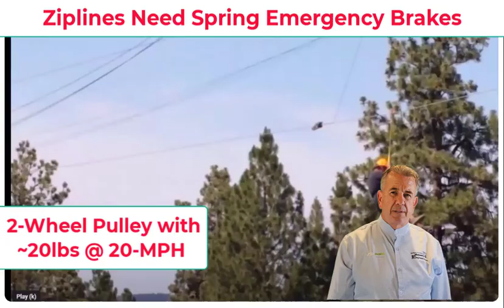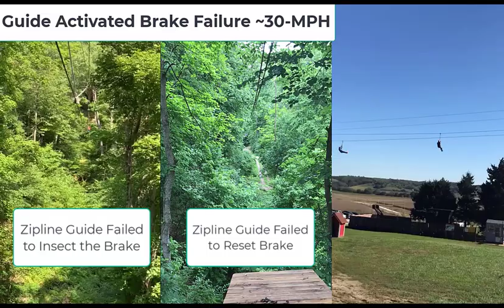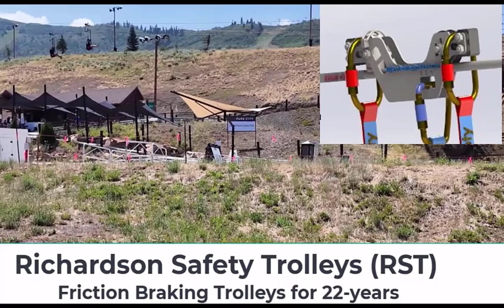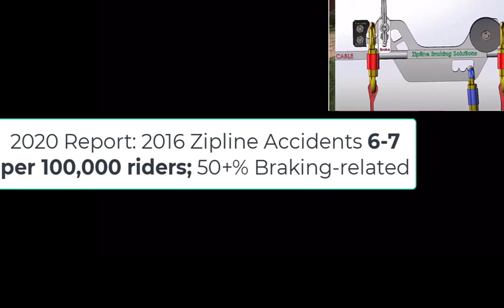Zipline Accidents: 2 Brakes (Richardson Safety Trolley) or None (Pulley). Mandated Emergency Brakes!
Advocating for Safer Ziplines & Navigating Regulatory Hurdles

January 2025, was a busy and impactful month in the world of zipline safety and engineering standards. I participated in a few ASTM F2959 Webex meetings, where we are actively revising the zipline standard to improve safety, performance, and compliance. As a longtime expert in the aerial adventure industry, I take these discussions seriously—ensuring that the next generation of standards addresses critical issues like braking, rider dynamics, and structural integrity.

At the same time, I had to tackle a frustrating regulatory issue: a $1,000 citation under Utah Code 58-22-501. This law, related to professional engineering licensure, raises important questions about how mechanical design engineers fit within the broader scope of regulation. Innovation and engineering go hand in hand, but navigating the fine line between design expertise and licensure requirements can be a challenge.

As someone deeply involved in the industry's technical and regulatory aspects, I see firsthand how standards and laws shape the future of adventure attractions. The work we do today ensures safer, more reliable experiences for operators and participants alike.

I’d love to hear from fellow professionals—how do you balance innovation with regulatory compliance in your industry?